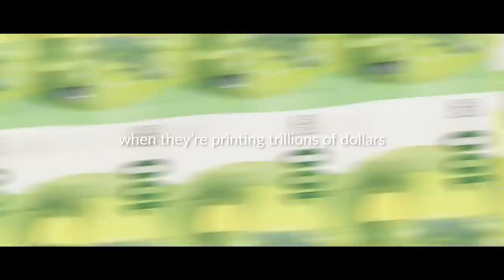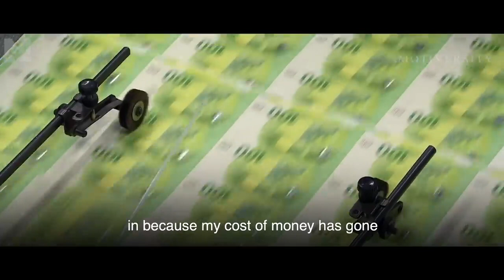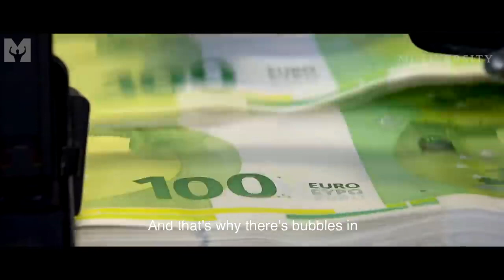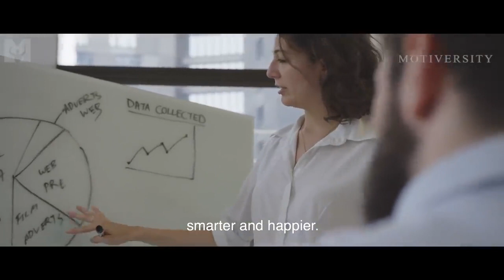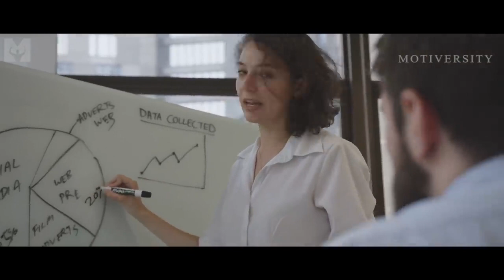RICH VS POOR MINDSET - An Eye Opening Interview with Robert Kiyosaki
"The Gap Between the 1% and the 99% is Massive." ROBERT KIYOSAKI. So what do you do?